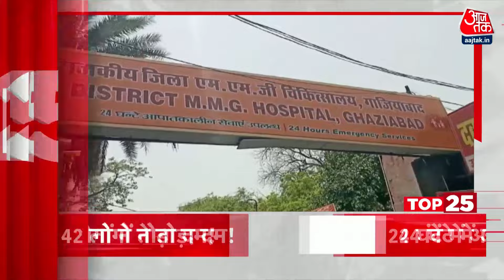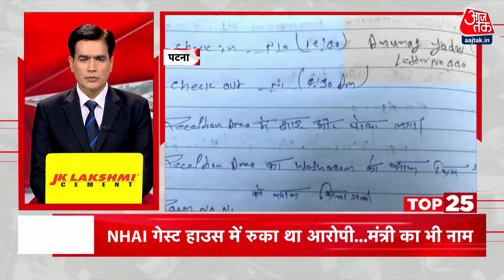Superfast News: देखिए दिनभर की 25 बड़ी खबरें | Headline | Heatwave in Delhi | Rahul Gandhi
गाजियाबाद में 3 दिन में 42 लोगों ने तोड़ा दम- हीट वेव से मौत की आशंका, वजह की जांच के लिए कमेटी की गठन नोएडा में 24 घंटे में अलग-अलग जगहों पर मिले 14 लोगों के शव, पोस्टमार्टम रिपोर्ट में अधिकतर मामले में हार्ट अटैक, ब्रेन हेमरेज और निमोनिया से मौत, दिल्ली में भी जानलेवा बनी गर्मी- 24 घंटे में हीट स्ट्रोक से पांच लोगों ने गवाई जान- RML अस्पताल में भर्ती हुए थे 22 मरीज...सफदरजंग अस्पताल में 5 लोगों ने तोड़ा दम